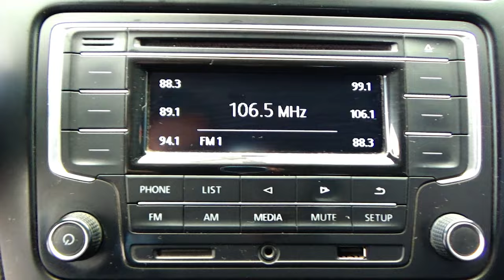Volkswagen / Vento / 2020 - 15584